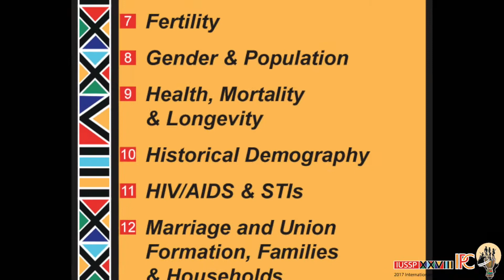2017 International Population Conference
IPC aim is to promote the scientific study of population, encourage exchange between researchers around the globe, and stimulate interest in population issues amongst government and non-governmental institutions.

This major international event draws some 2000 population scholars, policy makers, and government officials from around the world to discuss the latest population research and debate pressing global and regional population issues.

International Population Conference (IPC)
Venue : Cape Town International Convention Centre
Date    :  29. October - 04. November 2017